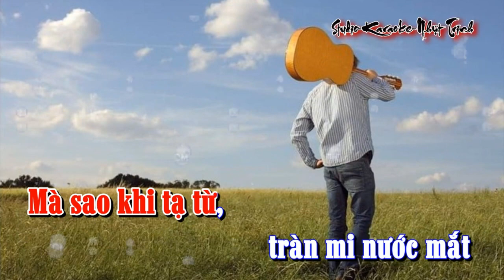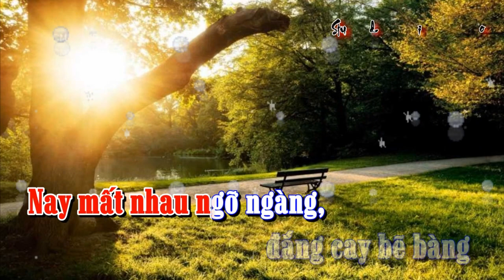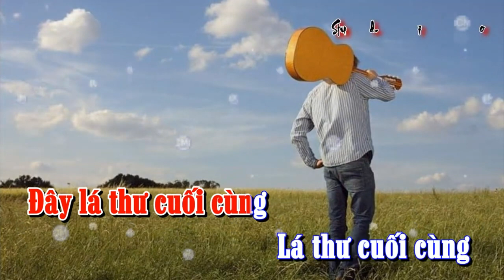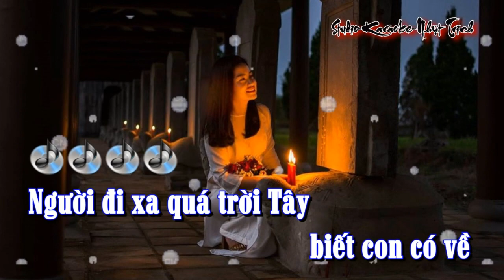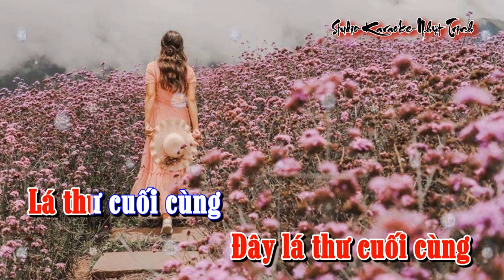Đừng Nhớ Người Xa tone Nữ KARAOKE